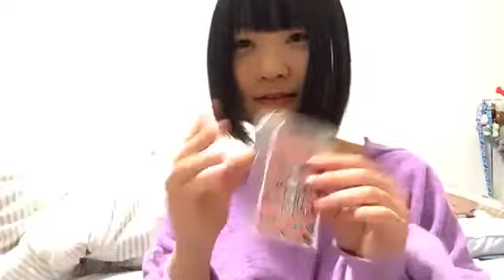2019年12月11日08時05分05秒 池田 楓（SKE48 研究生）